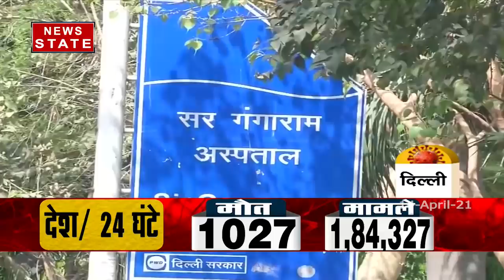देखिए देश में कोरोना के तांडव की Total Ground Report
News State Apps डाउनलोड करें:
Download Android and iOS Apps for more updates: